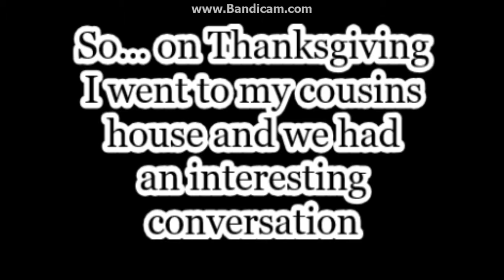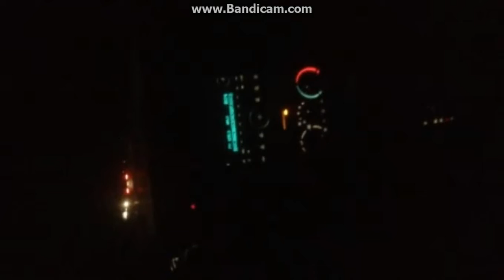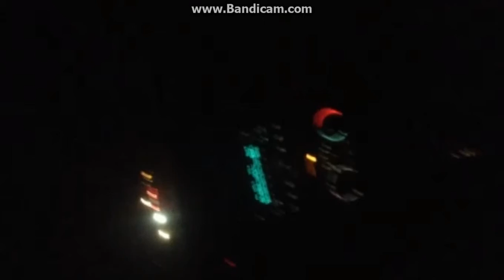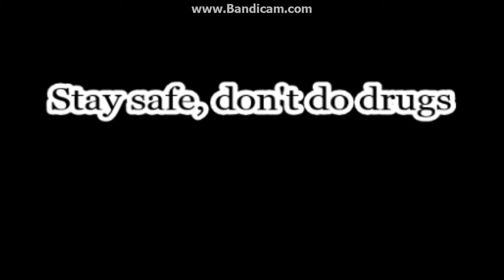My Thanksgiving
Well. Special things had happened.